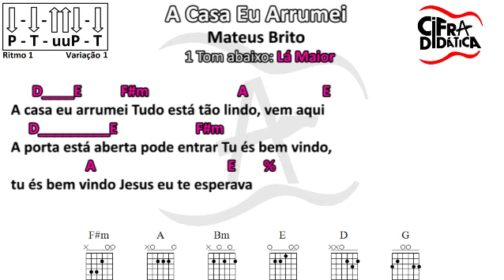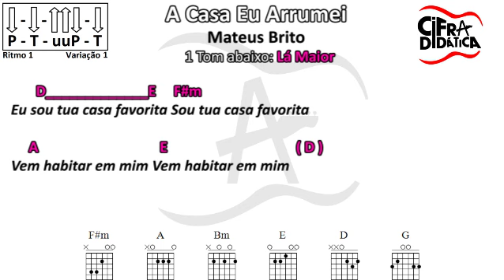A Casa eu Arrumei - Mateus Brito - CIFRA FACILITADA (1 Tom abaixo)